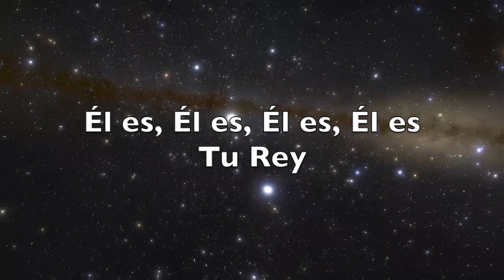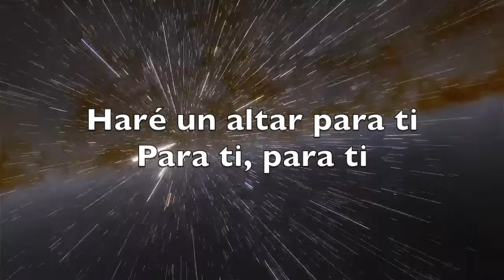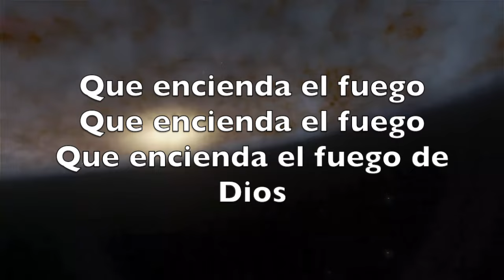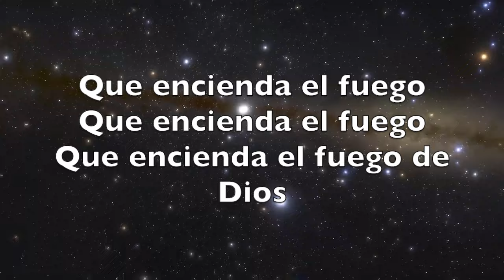GOZATE DELANTE DEL SEÑOR,HARE UN ALTAR PARA TI GRUPO INSPIRACION